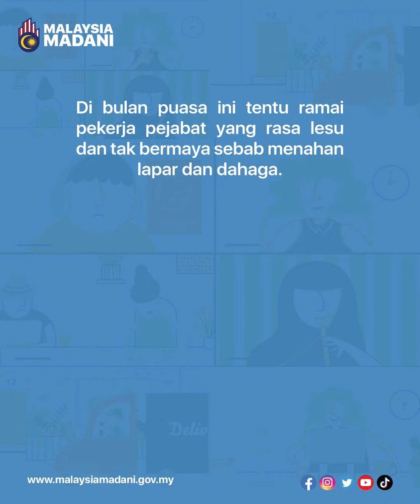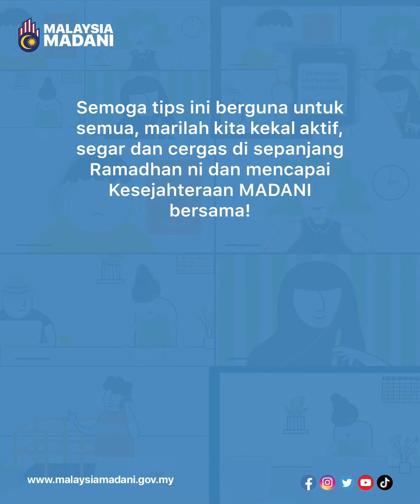𝗞𝗲𝗸𝗮𝗹 𝗦𝗲𝗴𝗮𝗿 𝗗𝗶 𝗕𝘂𝗹𝗮𝗻 𝗥𝗮𝗺𝗮𝗱𝗮𝗻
Pasti ramai yang mengalami masalah kelesuan di pejabat ketika bulan Ramadan kan? Malaysia MADANI nak kongsikan cara-cara senaman ringan yang boleh dilakukan di dalam pejabat. Jom tengok video ni